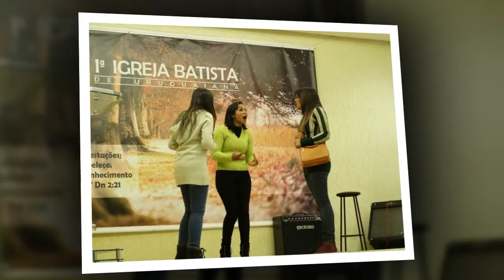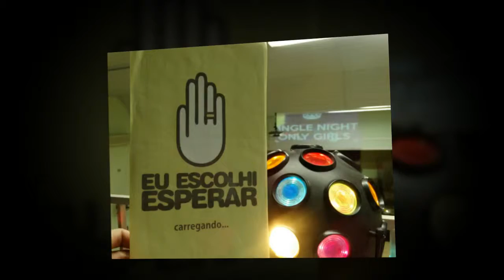Vídeo das fotos do - Single Night Girl - Edição 2015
Vídeo das fotos do Single Night Girl que se realizou-se no dia 12 de Junho de 2015 na Pib Uruguaiana.
Edição do vídeo: Antonio Carlos Gonçalves - Gravação e sincronização de áudio e vídeo - Créditos: antoniotecinfo.com